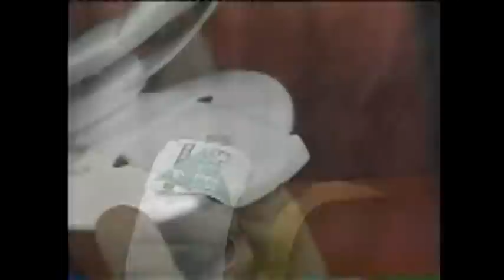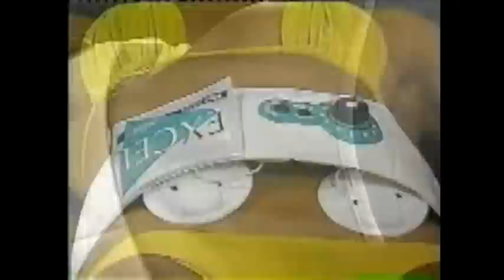My Edited Video